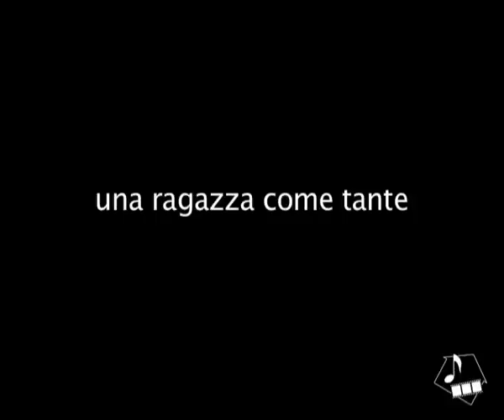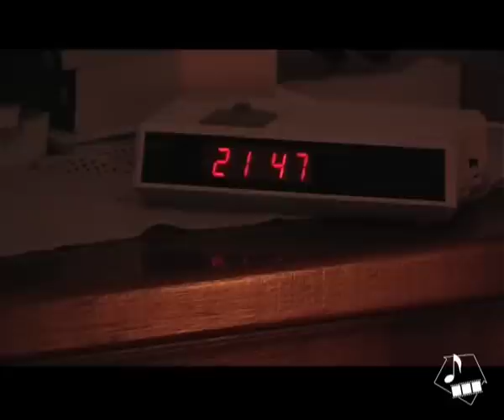LA NOIA - Trailer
- LA NOIA -
di Luca Lelli
Prodotto da Laboratorio Audiovisivi Videjeans - CentroGiovani CasaColonica di S. Benedetto Tr. e C.A.G. di Massignano
Supervisione di Ass. Arancia Meccanica e EOS Soc. Coop. Soc.
Finanziato da Ambito Territoriale Sociale 21 (Progetto "Smart Tour - Percorsi di autoaggregazione")